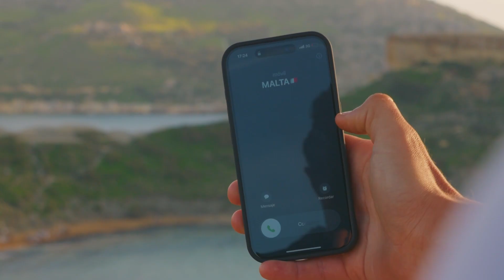VisitMalta | POLTI-KOMETA Cycling Team 2024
Dash through breathtaking landscapes with @VisitMalta & @teampoltikometa 🇲🇹🚴‍♂️🌟 VisitMalta ExploreMalta MoreToExplore teampoltikometa maltatourismauthority